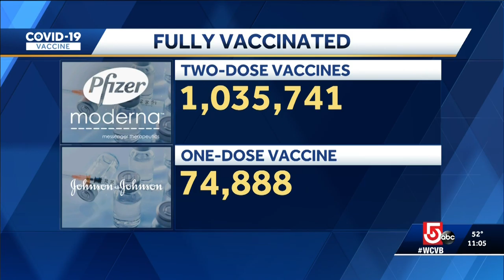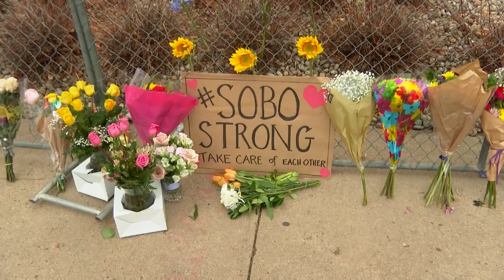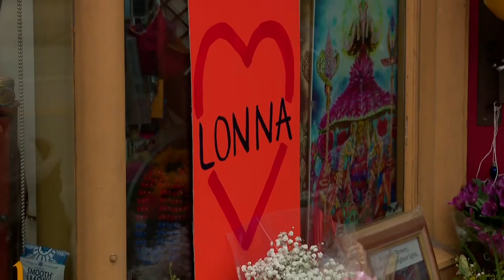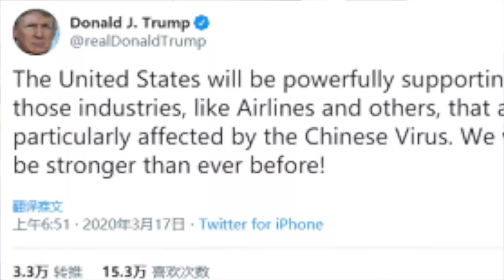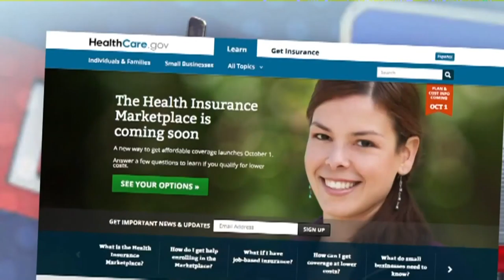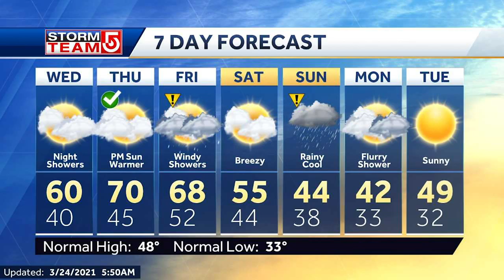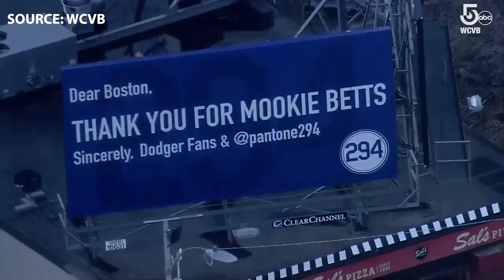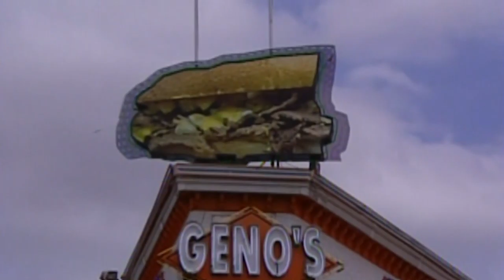BU News Service Newscast – 3/24/2021